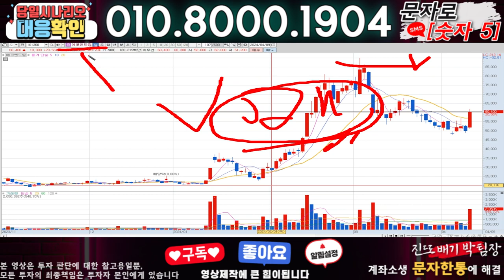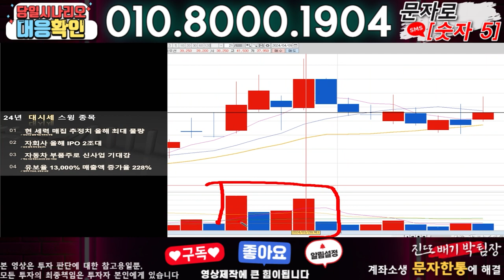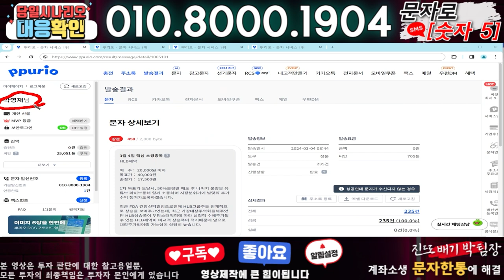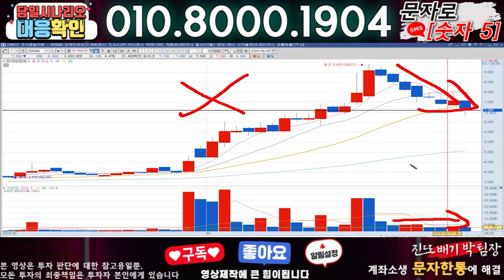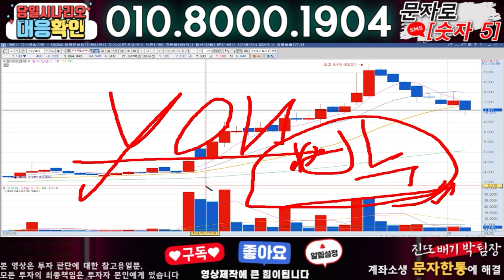에코앤드림 ) 3분전 기습속보-공식입장발표!! 무슨일인가?